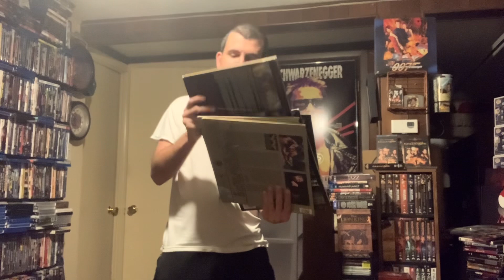Physical Media Collectors Are In Trouble - They Need To Accept it